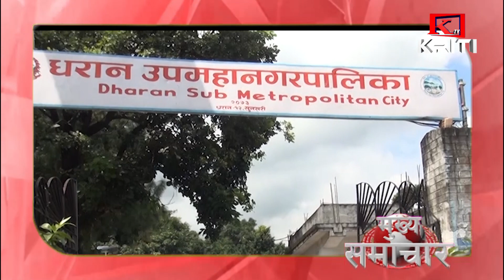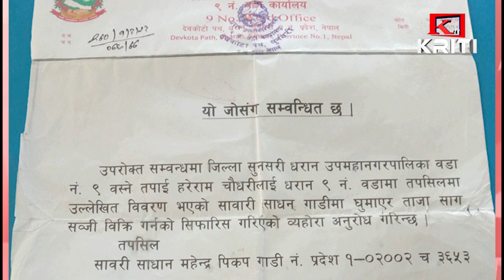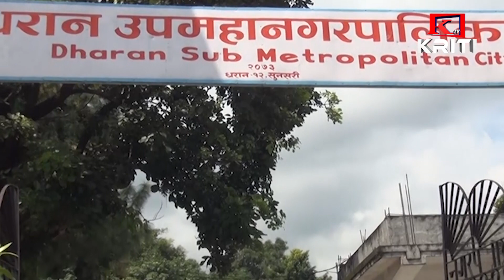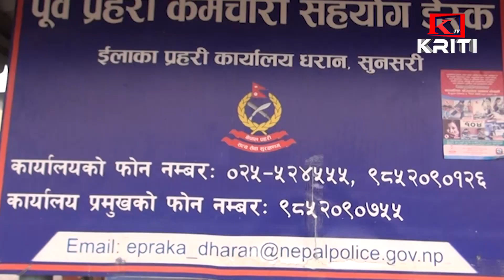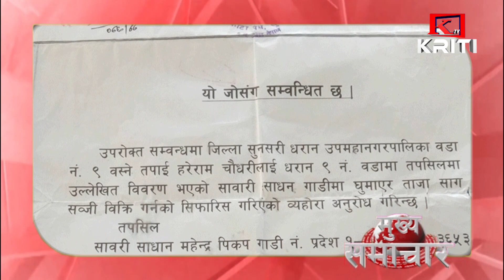KRITI SAMACHAR 2077 BAISAKHA 25 GATE EVENING